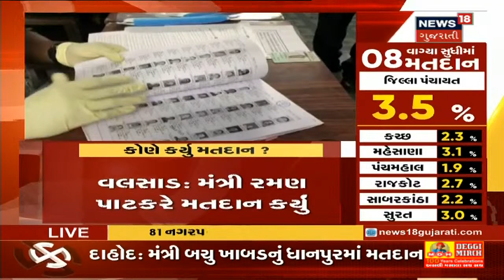Gujarat Election Breaking | અત્યાર સુધીમાં જિલ્લા પંચાયતમાં 3.5 % મતદાન | News18 Gujarati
Rajkot જિલ્લાના Congress ના પ્રમુખ મતદાન કરવા આવ્યા બાદ તેમણે લોકોને મતદાન કરવા અપીલ કરી અને કહ્યું સારામાં સારી સંખ્યામાં મતદાન કરો.
અત્યાર સુધીમાં જિલ્લા પંચાયતમાં 3.5 % મતદાન, નગરપાલિકામાં અંદાજે 2.3 % મતદાન